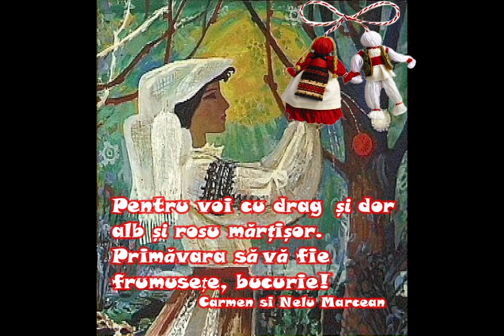Mărțișor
Pentru voi cu drag și dor
alb și roșu mărțișor
Primîvara să vă fie
frumusețe, bucurie...